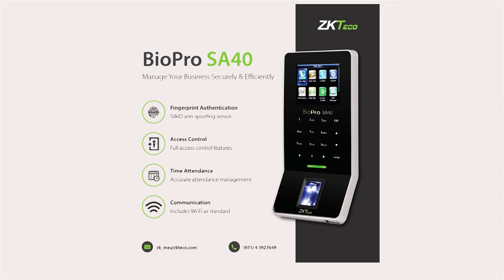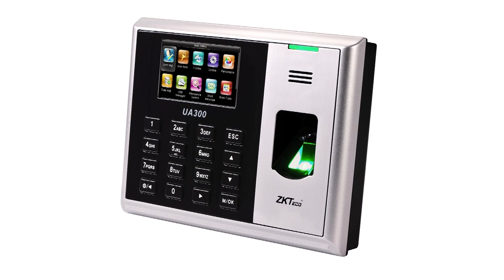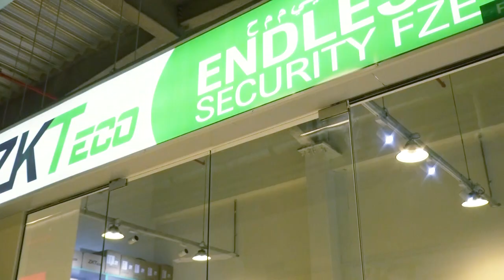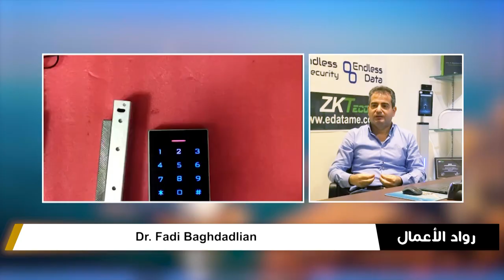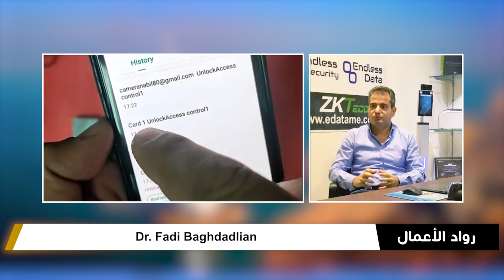Dr Fadi Baghdadlian CEO at Endless Data Computer Trading LLC